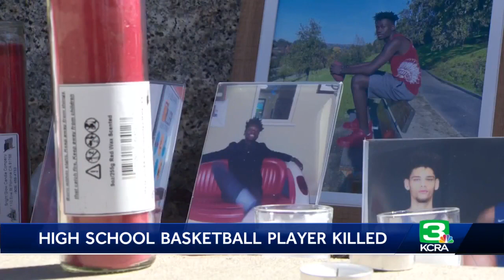Coaches, teachers remember high school basketball player killed in Rocklin crash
Friends, teachers and coaches are mourning the loss of Anthony Williams after he was killed over the weekend in a crash in Rocklin.  People left flowers and balloons at a growing memorial at the crash site off Lonetree Boulevard and Adams Drive. The Rocklin Police Department said a man, later identified as Williams, was walking in the road when a driver hit and killed him at about 8:30 p.m. on Saturday.  Williams was on the basketball team at Inderkum High School, where he was a senior. Before that, he attended Whitney High School in Rocklin and played basketball there, too.